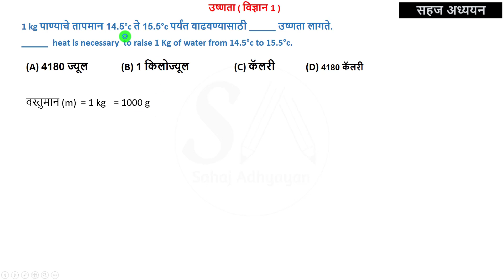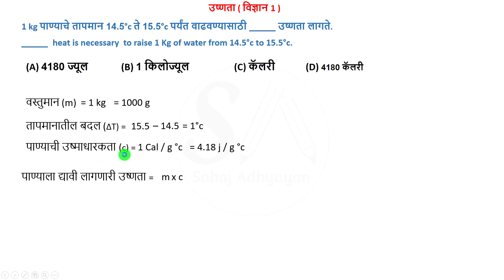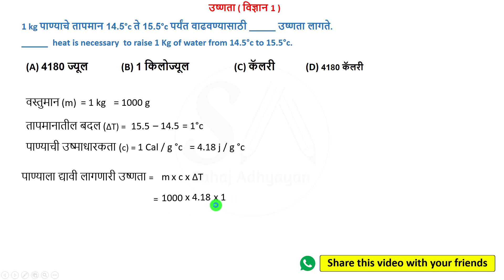1 kg पाण्याचे तापमान 14 5°c ते 15 5°c पर्यंत वाढवण्यासाठी उष्णता लागते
or search Sahaj Adhyayan on Telegram.

(save this number as "Sahaj Adhyayan" and send massage "CET") (Please don't call)

1 kg पाण्याचे तापमान 14.5°c ते 15.5°c पर्यंत वाढवण्यासाठी किती उष्णता लागते?

How much  heat is necessary  to raise 1 Kg of water from 14.5°c to 15.5°c?